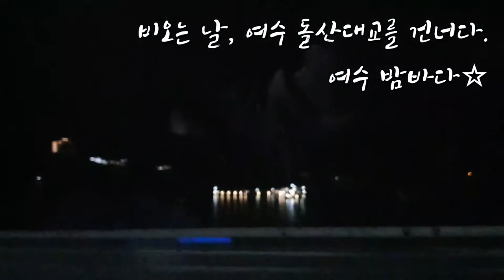여수 밤바다 비오는날 돌산대교 건너며 보는 여수바다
차안에서 찍은 여수 밤바다라 잘은 안보이지만 차안에서 바라보는 것도 참 좋더라구요~